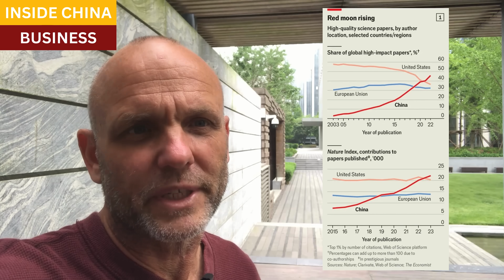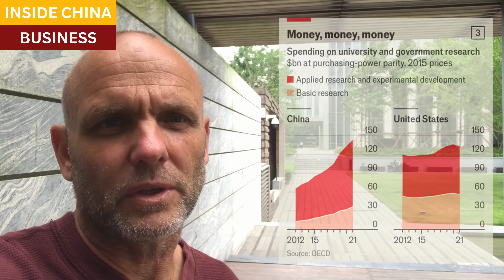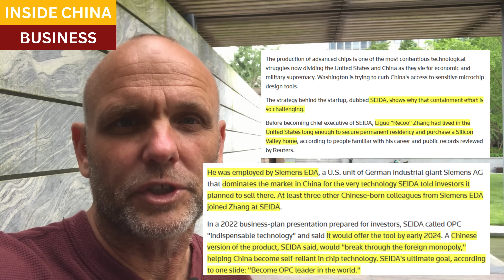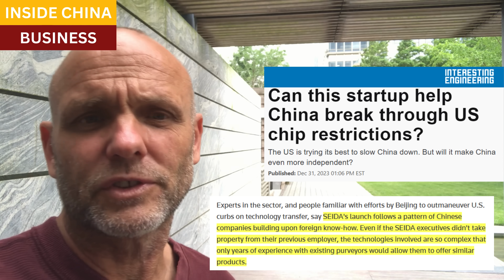Western chip sanctions guaranteed to fail as thousands of top Chinese scientists return home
China is now a scientific superpower, and now leads the United States and the European Union in several key measures of scholarship and research output.

Much of China's top research and scientific talent are also headed back to China, and bringing with them deep, specialized industry knowledge in dozens of fields.

Western export curbs on critical technologies and tools for semiconductor manufacturing have ironically chased much top Chinese talent away from Silicon Valley and Europe, back to China.  By closing off customers for their products, they concluded they are better off, instead, returning to China and doing business here, with Chinese partners and Chinese customers.

Resources and links:

Reuters, US wants to contain China's chip industry. This startup shows it won't be easy

FT, How Huawei surprised the US with a cutting-edge chip made in China

Reuters, Focus: China's AI industry barely slowed by US chip export rules

Can this startup help China break through US chip restrictions?

Optical Proximity Correction, description and image from Wikipedia